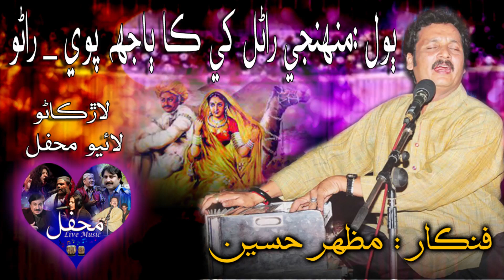Rano by Mazhar Hussain.